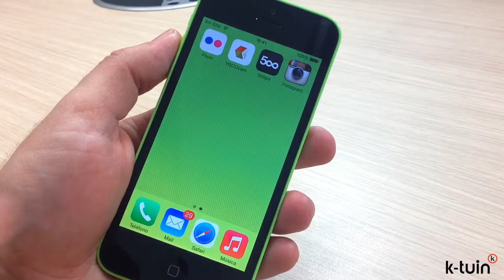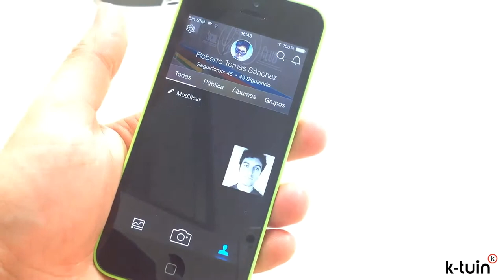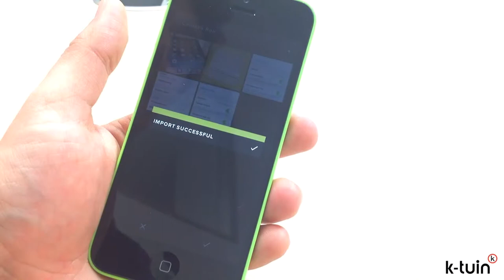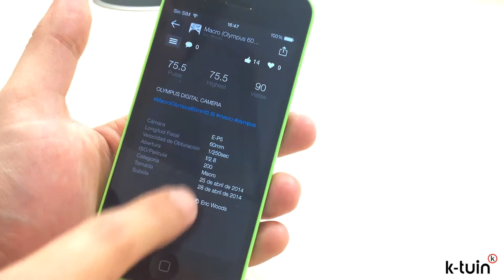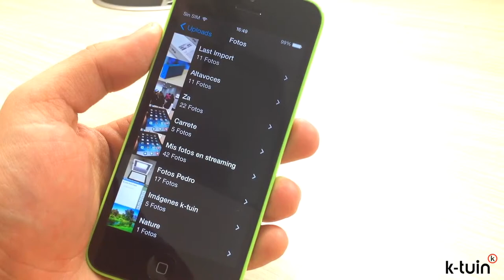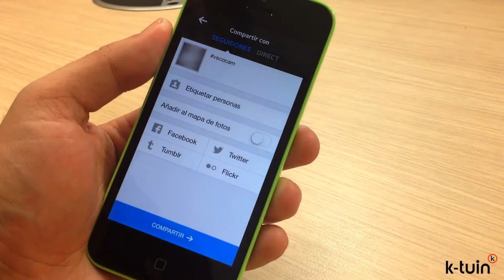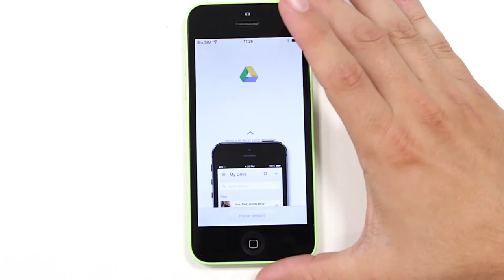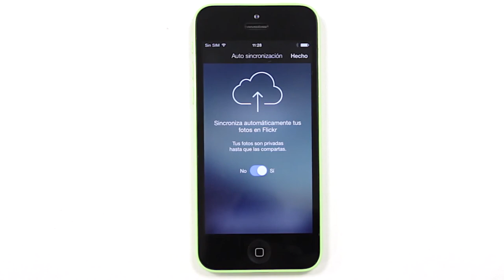🔝 TOP 3 MEJORES APPS de fotografía para iPhone | En español 2016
Os pueden servir ya no solo del iPhone, si no incluso las que hagamos con nuestras cámaras de fotos. En este vídeo damos un repaso a lo más destacado de aplicaciones como Flickr, VSCOcam, 500px e Instagram, comentando por qué las consideramos las más geniales para disfrutar haciendo fotos y mejorando nuestras capturas.
Almacenamiento y Redes

Flickr – Gratis

Screenshot

Todos necesitamos un lugar en donde almacenar todas las imágenes. Photo Stream de Apple es una opción, pero sólo mantiene las más recientes 1,000 fotos. Con Flickr, sin embargo, tenemos 1 TERABYTE (1,000 Gigabytes) gratuitos para subir imágenes.

La aplicación de iOS no sólo contiene auto-uploads (subidas de imágenes automáticas)
Flickr – Gratis

500px es un servicio de alojamiento de imágenes con sede en Toronto fundado por Oleg Gutsol y Evgeny Tchebotarev el 31 de octubre de 2001. Inicialmente el sitio solo tuvo 1.000 usuarios en 2009, pero se expandió y contaba con más de 85.000 en junio de 2011.2 En ese mismo mes la startup anunció una ronda de financiación de 525.000 dólares con financiación de High Line Venture Capital, Deep Creek Capital y ff Venture Capital.2

Almacenamiento y Redes

Cuando hablamos de fotografía móvil, es prácticamente imposible ignorar a la red social más popular en torno a ello; Instagram. Gran parte de la diversión de tomar fotos, está en compartirlas con el mundo. Con Instagram, se asegurarán de tener una audiencia para hacerlo.